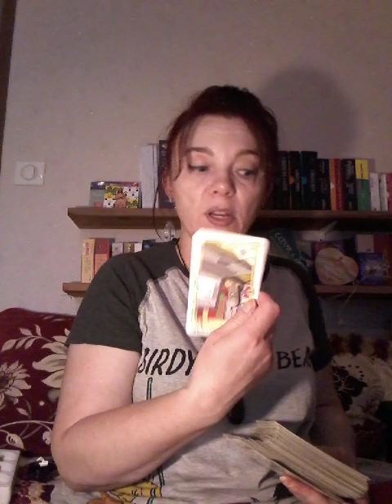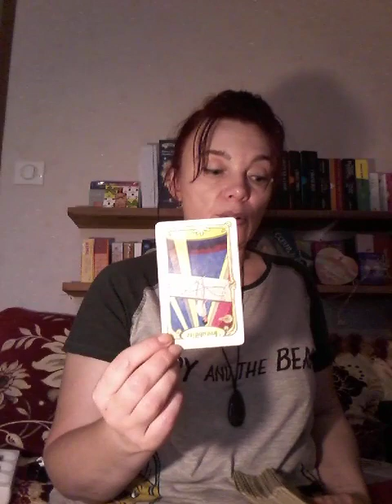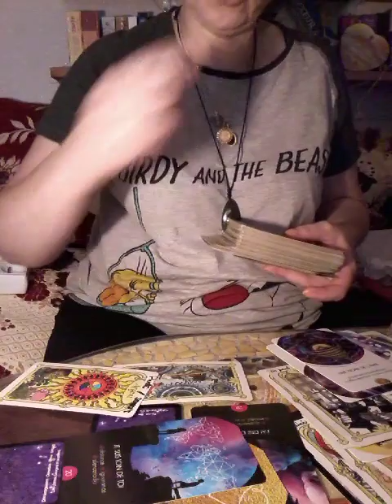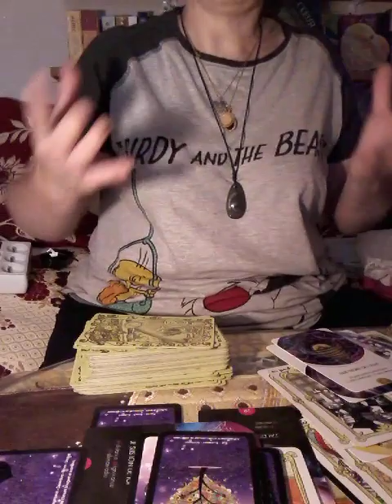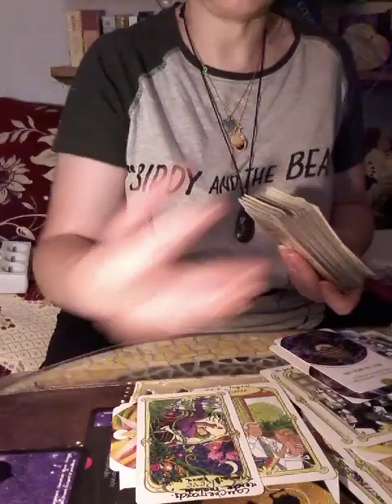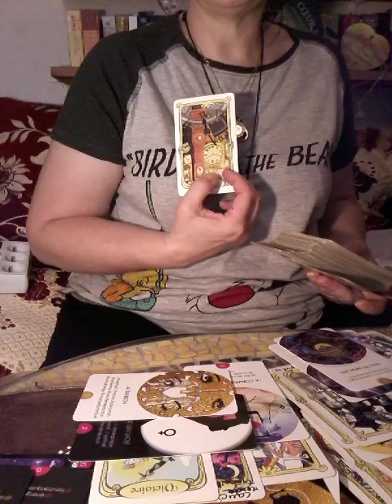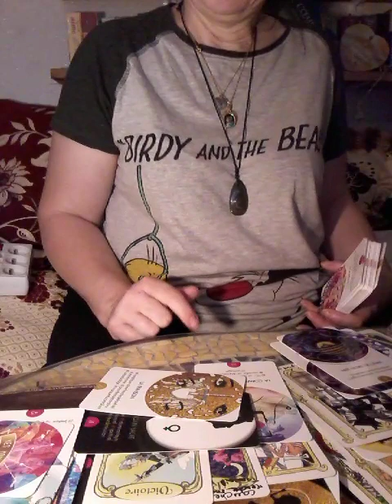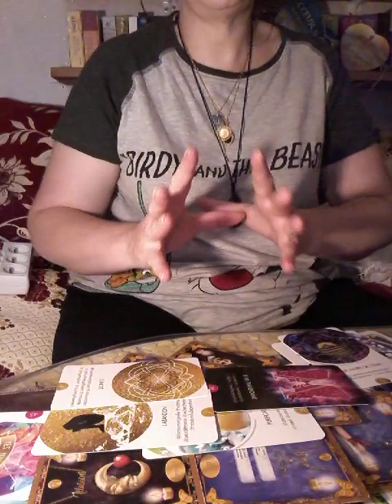Ou en êtes vous dans votre parcours avec votre Flamme Jumelle, âme jumelle,âme soeur? Triangulaire ?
Pour toutes guidance privées ou autres contactez moi par mail à ou sms ou Whatsapp au 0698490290.Merci à tous les nouveaux abonnées et aussi les anciens de me suivre ma chaîne YouTube 😍

Je vous souhaite une bonne journee ,une belle apre midi , voir une bonne soiree mes boubous d amour et à bientôt 😗❤🌹